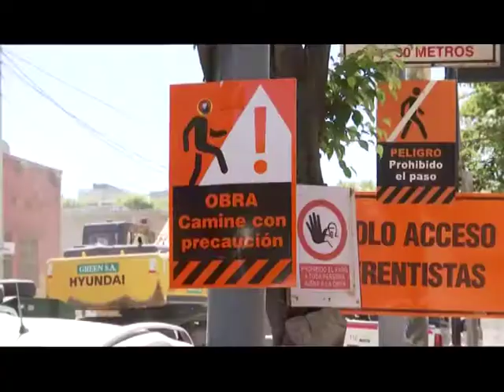Se viene el Parque Ferroviario en Palermo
Informe: Alejandro Moreyra
Cámara: Sebastián Laprida
Edición: Ezequiel Caldarola